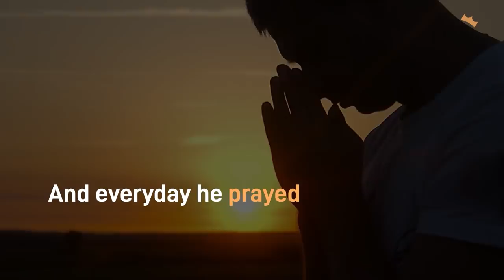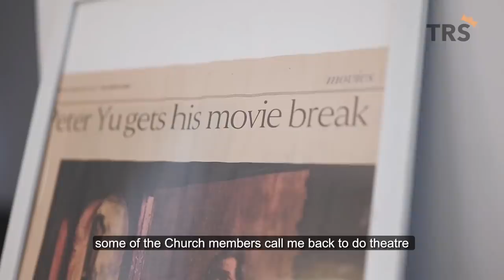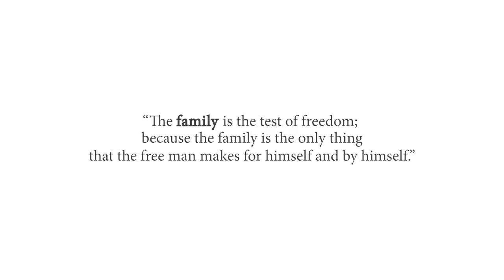The story behind Peter Yu's divorce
"Former MediaCorp actor, Peter Yu, now divorced!"

What happened? Where is he now?